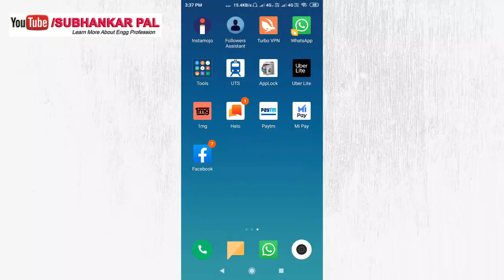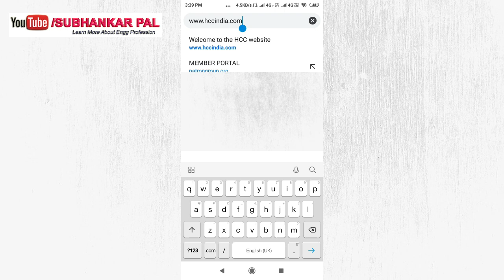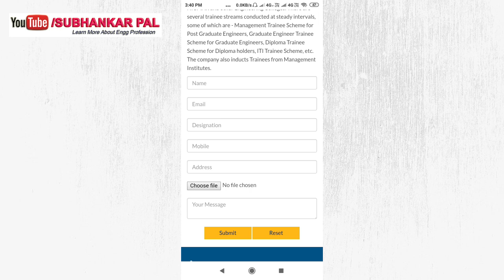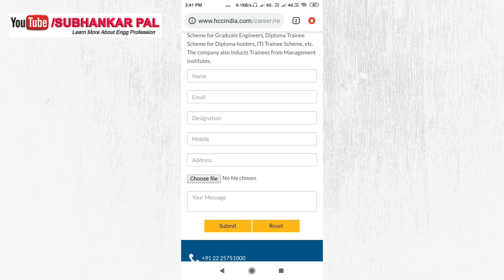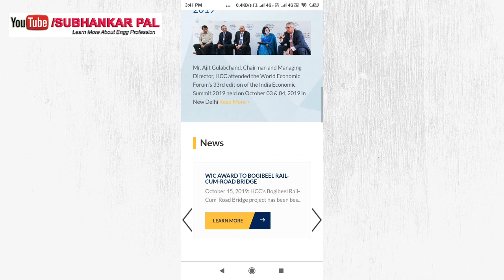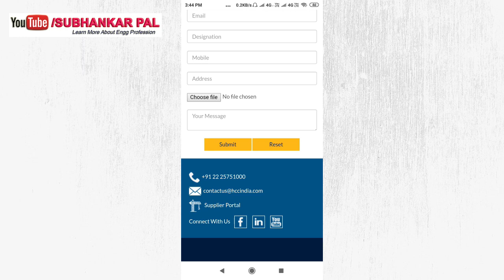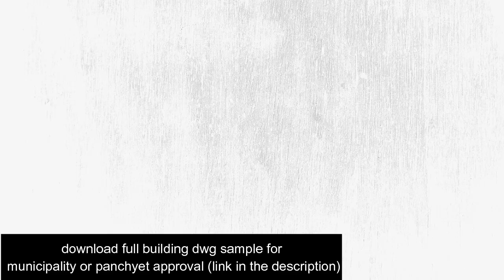HCC construction recruits freshers and professionals || job news for engineers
Friends in this video, I have provide job news for civil engineer, mechanical engineer and electrical engineer.

In this channel I share business ideas and various registration method which you can implement as an engineer or architect and can earn money from home not only that I also share engineering job news, civil engineering theory and practical and also motivational videos which help you to learn more about engineering profession.